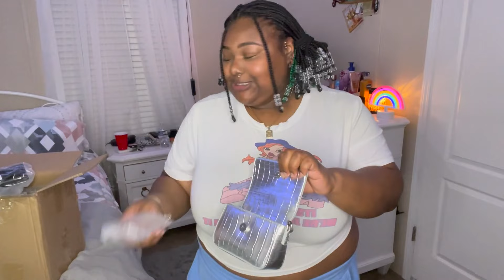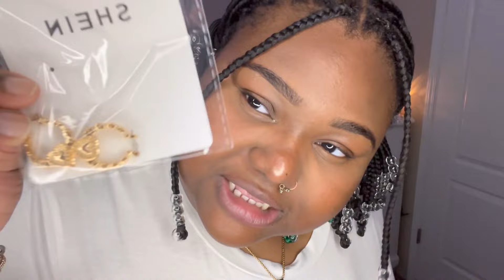SUMMER PLUS SIZE SHEIN HAUL | TOPS, BOTTOMS, & ACCESSORIES | 20+ ITEMS | 2022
Hey frannn it's me your girl that you see every few months lol, watch me try on clothes from shein that I got for my vacation. Let me know what kind of content you guys want to see.

Thank You SOOOO Much For 5k, Road to 10k!

♡FAQ
Zodiac Sign:  Aries
My Birthday: April 11
Age: 22
What do I film with: iPhone 13 pro max